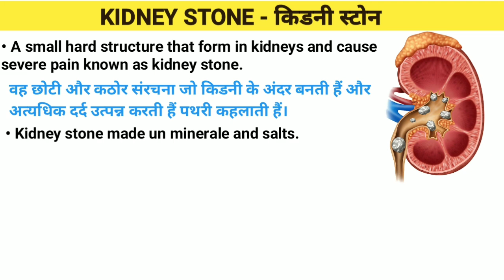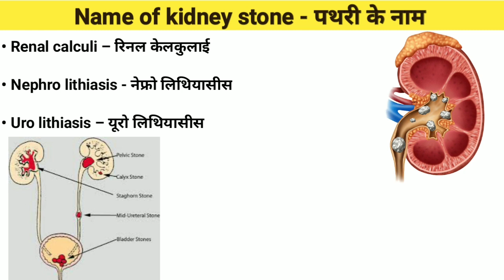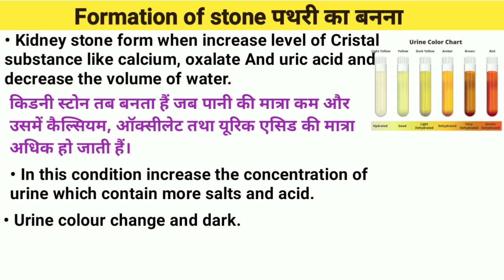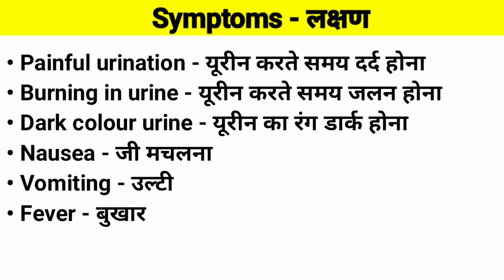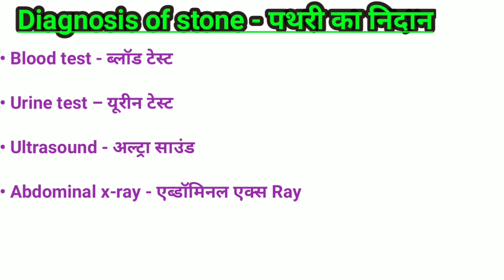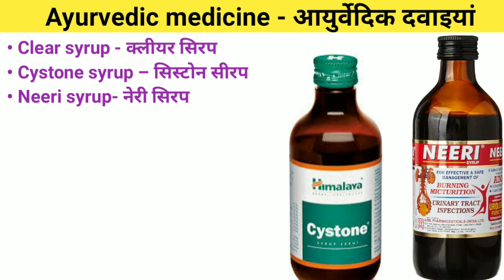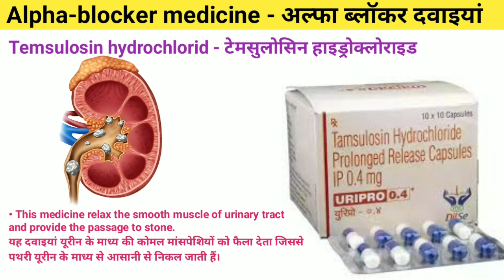किडनी स्टोन के लक्षण और बचाव | Kidney Stone Early Symptoms And Prevention in Hindi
Have you been diagnosed with kidney stones / पथरी? Do you know your diet plays a major role in the treatment or prevention of kidney stones?

Kidney stones are very common in the Indian population. Every other person is diagnosed with kidney stones. Do you know what the symptoms of kidney stones are? Do you know how kidney stones can be prevented?

Video Content For Better Understanding:

पथरी के मरीज को क्या खाना चाहिए, किडनी स्टोन में भूल से भी नहीं खाएं ये चीजें
 Diet for Kidney stones in Hindi
Diet for Kidney stones
kidney stone diet food list
kidney stone diet in hindi
kidney stone causes in hindi
 kidney stones symptoms
food to eat in kidney stones
पथरी में परहेज, पथरी में क्या खाएं
पथरी में क्या खाएं क्या नहीं
Kidney Stone in Hindi
kidney stone remove tips
 kidney stone treatment in hindi
kidney stone food to eat